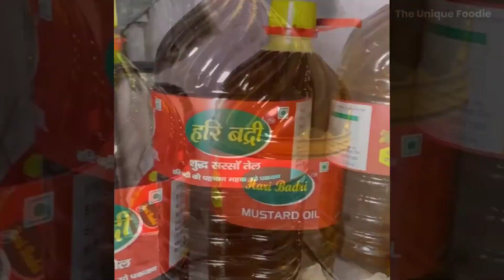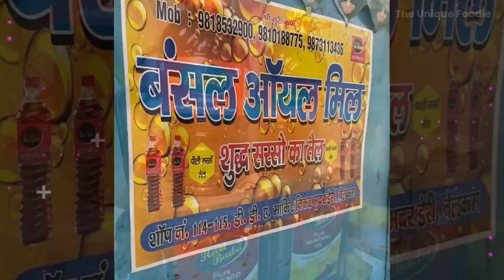100% शुद्ध सरसों का तेल कैसे निकाला जाता है? यूट्यूब ट्यूटोरियल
100% शुद्ध सरसों का तेल कैसे निकाला जाता है? यूट्यूब ट्यूटोरियल

(🔻Video Credit = The Foodie Hat )

Queries Solved :➤

1. 100% शुद्ध सरसों का तेल आधुनिक तरीके से कैसे निकाला जाता है
2. 100% शुद्ध सरसों का तेल कैसे निकाला जाता है? यूट्यूब ट्यूटोरियल
3. सरसों के बीजों से निकाले गए पूर्णता से पांच% शुद्ध तेल की प्रक्रिया
4. शुद्ध सरसों तेल: आधुनिक तरीकों का उपयोग करके निकालें
5. संपूर्णता से शुद्ध सरसों तेल का बनाने का एक आसान तरीका
6. यूट्यूब वीडियो: शुद्ध सरसों का तेल निकालने का प्रक्रिया
7. 100% परिष्कृत सरसों का तेल कैसे बनाएं | वीडियो ट्यूटोरियल
8. सरसों के बीज तेल में रूपांतरण: आधुनिक तरीके और वीडियो निर्माण
9. शुद्ध सरसों तेल निकालने का वीडियो निर्माण मार्गदर्शिका
10. यूट्यूब पर शुद्ध सरसों का तेल बनाने का वीडियो टॉप टिप्स और ट्रिक्स

Tags🏷️ :➤